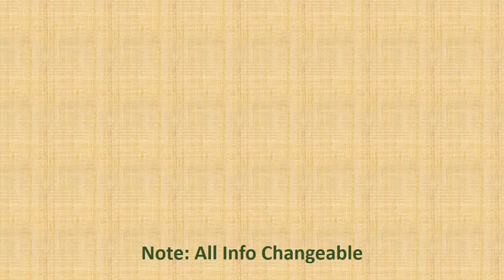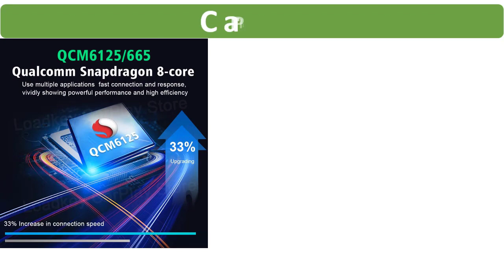Carlinkit Ultra 8+128G Android 12 Tv Box iptv Netflix YouTube QCM 665 Wireless CarPlay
Carlinkit Ultra 8+128G Android 12 Tv Box iptv Netflix YouTube QCM 665 Wireless CarPlay Android Auto For Audi Kia Hyundai 4G LTE

Brand Name: Carlinkit
Model: Tbox-Plus
CPU: Qualcomm 8 Cores 6125
System: Android 12.0 system
GPS: Built in GPS
RAM: 8G
ROM: 128G
Connect: Wifi 2.4G+5G
Blunetooth: 4.2G+5.0G
Size: 79*79*18mm
Support condition: The car has OEM CarPlay
Feature: Wireless CarPlay and Wireless Android Auto,Dual Bluetooth,Sim Card,Google Play,browser,Voice,Waze...,2G/3G/4G network support, insert the local operator SIM card, support local phone calls and 4G&Wifi mobile network.
Support models: 98% Models Car For Audi Benz Volvo VW Toyota Skoda Seat Nissan Mazda Lexus Kia Jeep Jaguar Hyundai,For Honda Haval GMC Ford Chevrolet Citroen Buick Cadillac Chery More
Language: Global
Slot: Sim Card,TF Card,usb/type-C